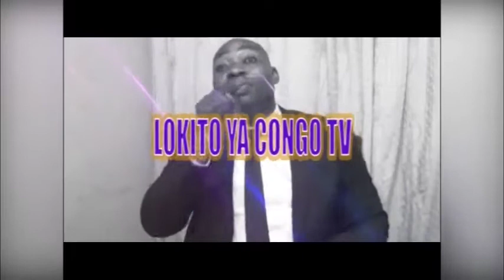Président MIYAKE en colère